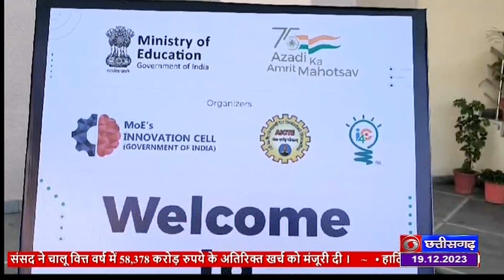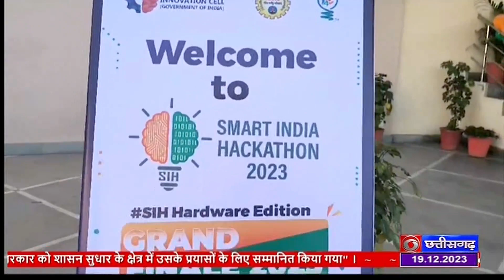BIT, दुर्ग को स्मार्ट इंडिया हैकाथॉन हार्डवेयर संस्करण की मेजबानी के लिए चुना गया है